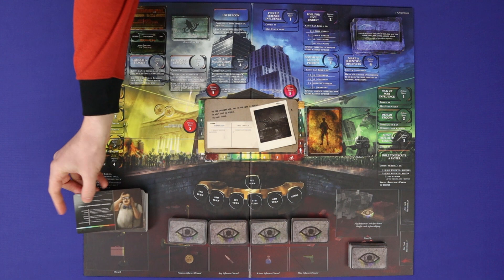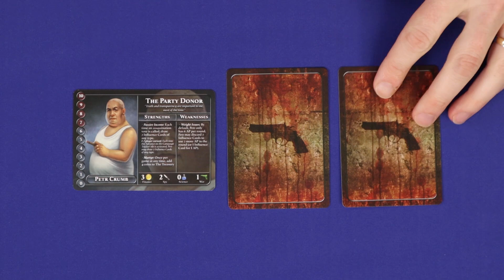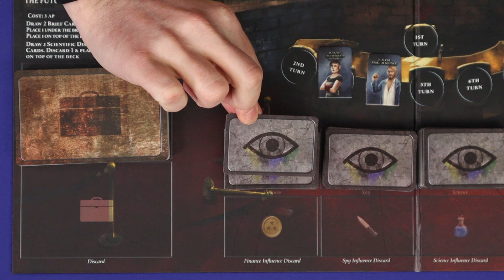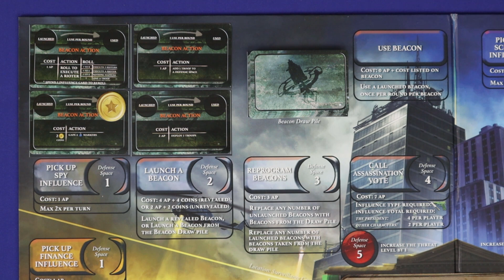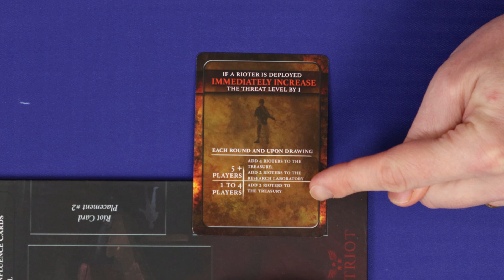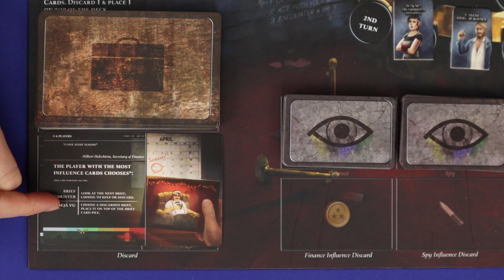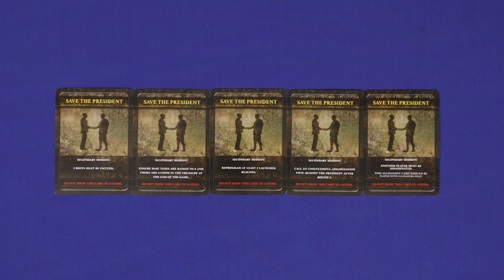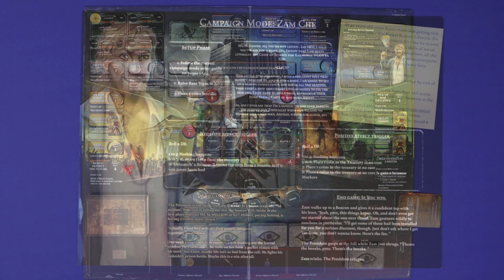Patriot - How to Play Board Game. With Stella & Tarrant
Stella Jahja & Tarrant Falcke give you the full and concise rules for Patriot board game in The Dice Tower How to Play video series.

INDEX
00:00 Start
00:37 Game appraisal
01:21 3-6 Players: Semi cooperative
01:24 Board setup
03:06 Player setup
04:02 Allegiances
06:00 Overview
07:08 Actions
07:34 Treasury actions
09:11 Surveillance actions
13:04 Laboratory actions
14:36 War and riot actions
18:06 Letter demands
18:38 Briefs
20:34 End of round
22:07 Game end
22:56 Solo & 2 player cooperative
24:06 Rule differences